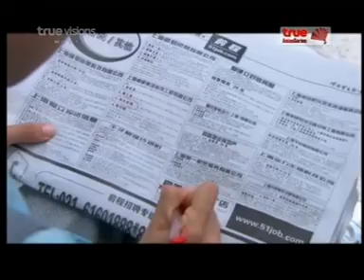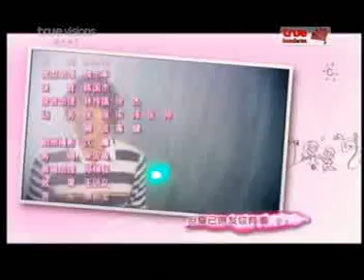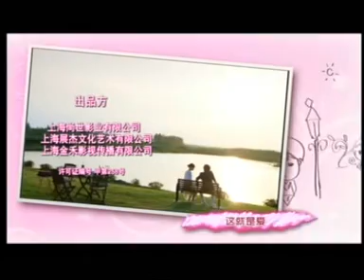MSL มรดกรักเดิมพันชีวิต EP.2 Part 3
My Splendid Life / มรดกรักเดิมพันชีวิต JERRY YAN & YEDDA CHEN
ออกอากาศช่อง TRUE ASIAN SERIES
ทุกวันจันทร์-พฤหัส เวลา 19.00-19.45 น.(เริ่ม 26 กันยายน - 29 พฤศจิกายน 2555)
รีรันทุกวัน เวลา 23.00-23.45 น. (เริ่ม 23 มกราคม - 1 มีนาคม 2556)